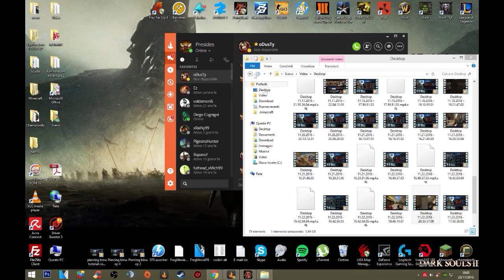Piercing Blow [ITA] oHoppy (NoXe*CenTralliNo)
Registro i miei video al pc tramite "OBS" e "Shadow Play" della NVIDIA Ge force.
Con ogni video cerco di migliorarmi e di diventare sempre piu bravo spero che lo notate!
Ragazzi nei commenti voglio che voi tutti vi rispettiate e non vi offendete, i commenti con insulti verso di me o altre persone verranno cancellati!
Tutti i contenuti audio sono dei rispettivi produttori, tutti i diritti riservati a loro.
Buona visione :)